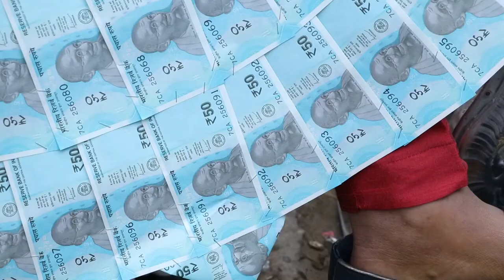preeti and sanchit | wedding video | prajapati family celebration 004 EDIT FINAL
preeti and sanchit | wedding video | prajapati family celebration